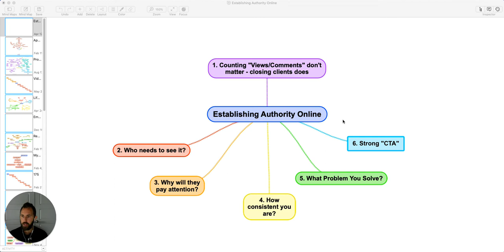How to: 6 Steps to Establish Authority and Get Clients Online (market yourself online)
How to Establish Authority with Online Marketing in 2020. In this 30 minute video, we break down the 6 steps.

Chat soon,
Coach Ben